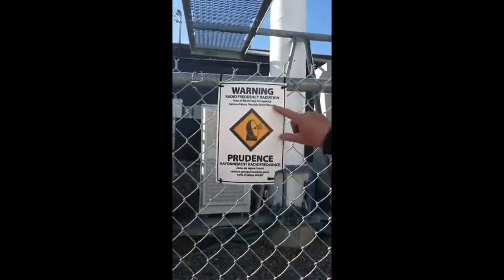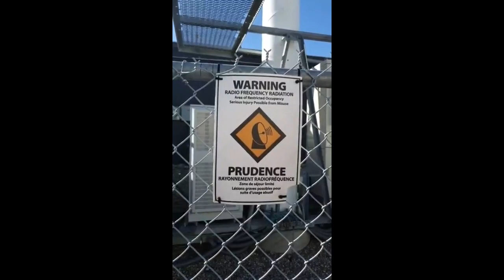5G Tower Installation by Elementary School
5G Mass Installation During Coronavirus Lockdown

This video is on a new 5G Cell Tower in Calgary, Alberta. The 5G Tower was installed three weeks ago during the coronavirus lock down.

 5G uses radio waves in the form of microwaves and millimeter waves at super high frequency and with mass public exposure.

"The U.S. Environmental Protection Agency (EPA) and U.S. National Toxicology Program (NTP) also have not formally classified RF radiation as cancer-causing. Meanwhile, the World Health Organization’s International Agency for Research on Cancer (IARC) classifies RF radiation as “possibly carcinogenic to humans” due to the finding of a possible link in at least one study between cellphone use and a specific type of brain tumor. However, the IARC considers overall evidence “limited.”...

In one of the most recent studies, performed by the National Toxicology Program (NTP), high exposure to 2G and 3G RF radiation led to cancerous heart tumor development in male rats. NTP senior scientist John Butcher noted, however, that the levels and duration of exposure to RF radiation were much greater than what people experience with even the highest level of cell phone use, so the findings should not be directly extrapolated to human cell phone usage. Additionally, Butcher warned that 5G likely differs dramatically from 2G and 3G, so further studies are necessary...

5G is being installed in major centers across Canada during the lockdown. There has been no national dialogue on this technology, and Health Canada has acted entirely passive regarding this potential health threat.

There are 240 scientists worldwide who are concerned about the health impact of 5G technology, and 332 scientists and medical doctors in Europe are appealing for moratorium on 5G in order determine scientifically the impact of this technology on human beings, animals, and nature.

National Citizens Alliance is concerned about the health and privacy issues from 5G technology. We support a moratorium on the installation of 5G until independent scientists determine conclusively the health impact of 5G.